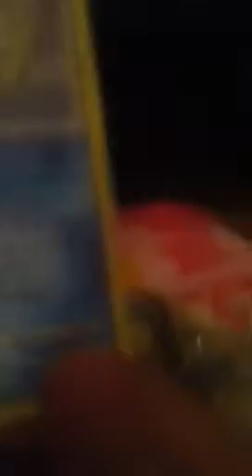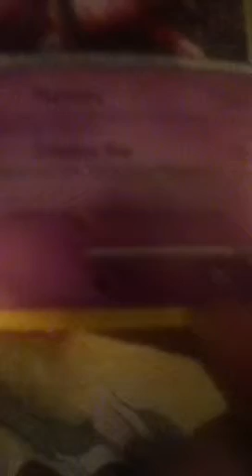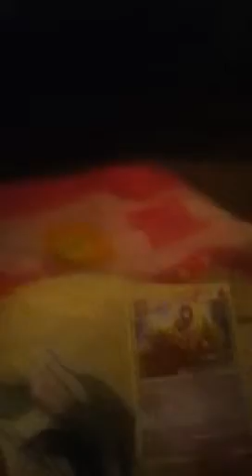My pokemon collection part 2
Part 2 I have no good descriptions